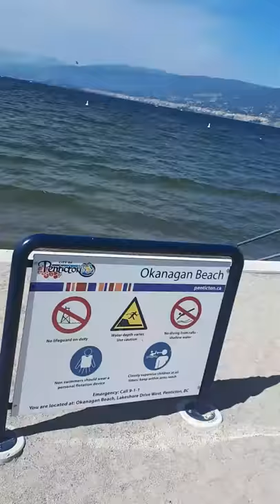Lake shore drive time lapse Penticton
Time lapse along Okanagan Lake